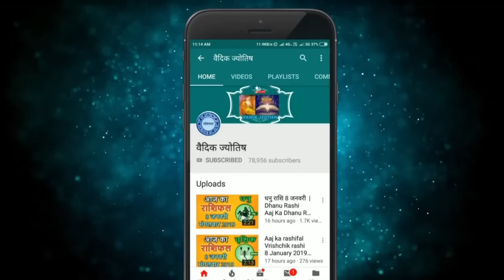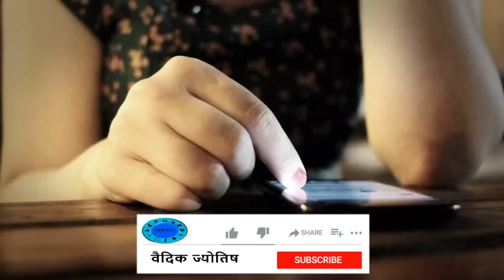धनु राशि 6 फरवरी सोमवार | Dhanu Rashi 6 February 2023 | Aaj Ka Dhanu Rashifal Horoscope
@वैदिक ज्योतिष
6 February dhanu rashi
dhanu Rashi February 2023
Dainik Rashifal,Horoscope,Astrology
6  फरवरी   धनु राशि
आज का राशिफल धनु राशि
धनु राशिफल